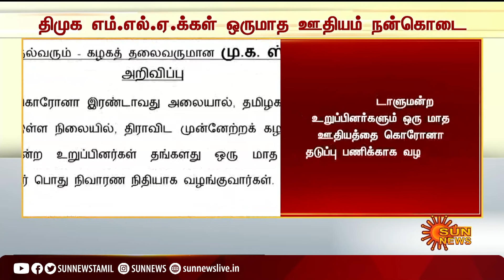கொரோனா தடுப்பு பணிகளுக்காக திமுக எம்.எல்.ஏக்கள் தங்கள் ஒருமாத ஊதியத்தை வழங்குவார்கள் -மு.க.ஸ்டாலின்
BREAKING | “கொரோனா தடுப்பு பணிகளுக்காக திமுக எம்.எல்.ஏக்கள் மற்றும் எம்.பிக்கள் தங்கள் ஒருமாத ஊதியத்தை வழங்குவார்கள்” - முதல்வர் மு.க.ஸ்டாலின்